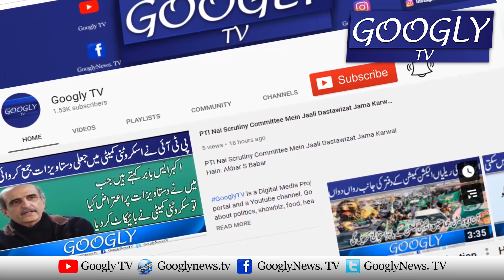PTI Workers Ka Imran Khan Kai Haq Mein Idaron Kai Khilaf Muzahira | Googly TV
PTI Workers Ka Imran Khan Kai Haq Mein Idaron Kai Khilaf Muzahira